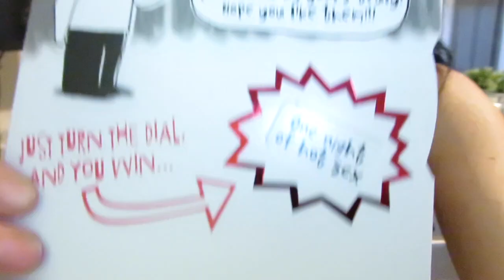Celebrando Solitos🤩✅Unas copitas en un restaurant bar🍷😜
Mi nombre es Lucy, mama de 4 y esposa. Aqui vas a encontrar una amiga, alguien que te escucha y te da su amistad incondicional, USA,Ca;ifornia

Aqui pueden agarrar un set de limpiadores gratis con la compre de $35
dollares. USA solamente.
Suscripción con Grove.